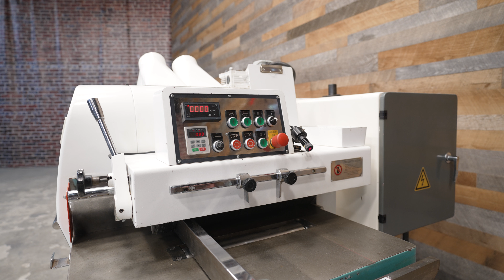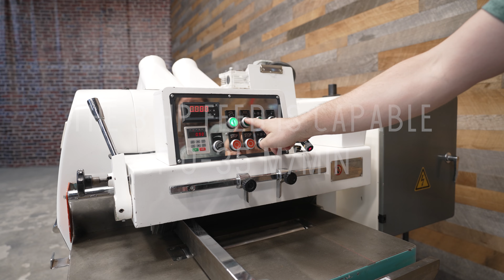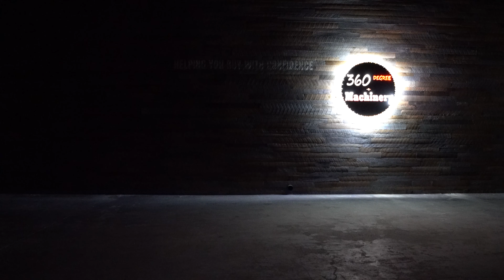2016 Silver SMRS-300A 12″ Gang Rip Saw